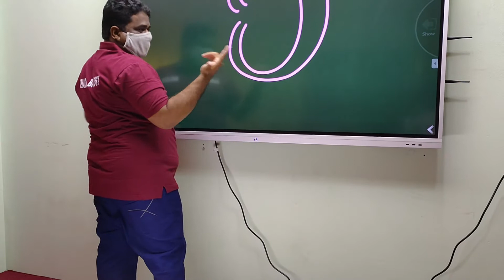Khadke biology experience with Digital Smart bord, Digital Smart Classroom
You can call for free consultancy/ purchase.

For Maharashtra

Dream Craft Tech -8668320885